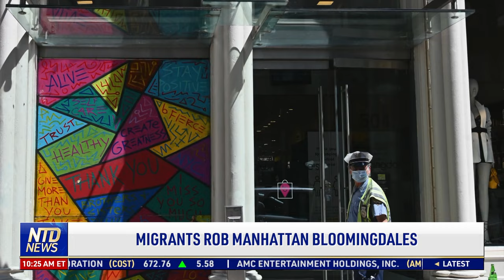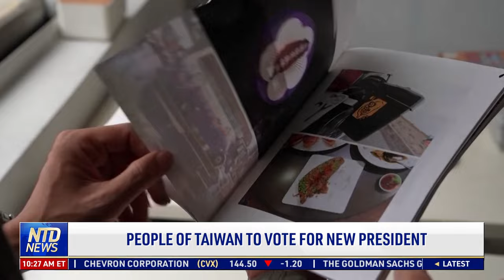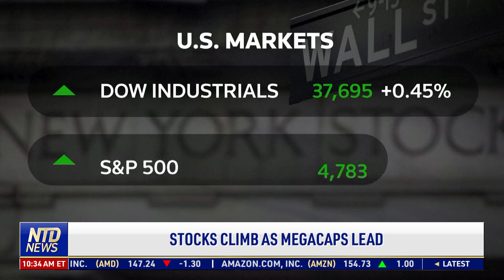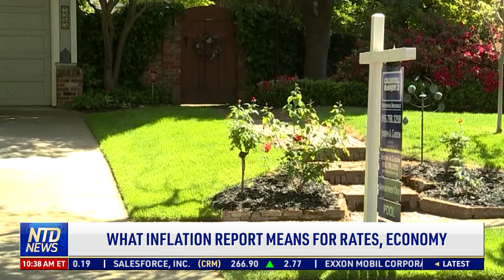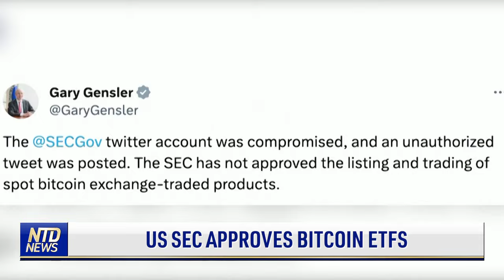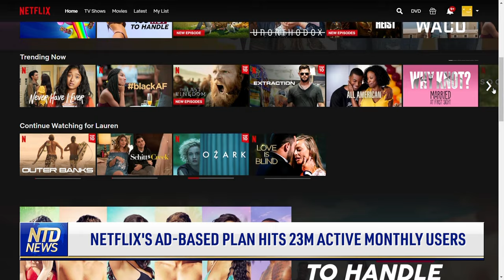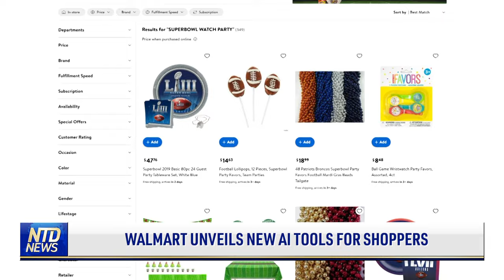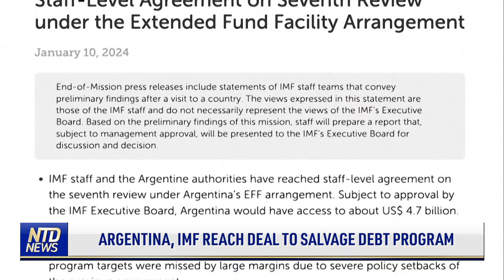Migrant Crisis Continues to Impact Major US Cities